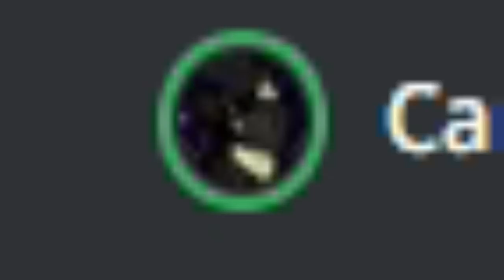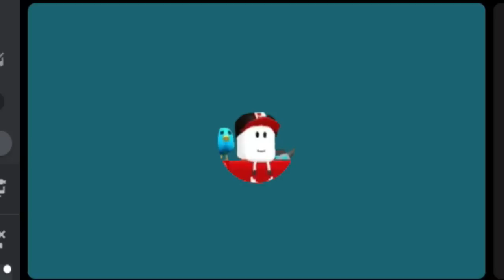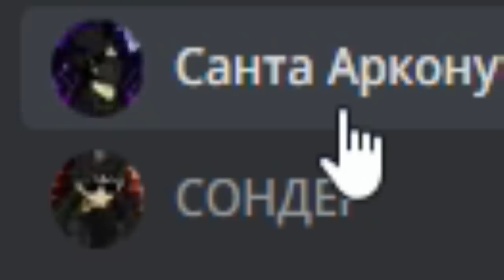Битва Команд НОВЫЙ ГОД в Build a Boat Roblox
Напишите в комментариях чья постройка лучше красных или синих?

Всем привет и это Последнее видео ! Да не переживайте только в этом году :))) Короче для тех кто не понял видосы будут выходить я просто хотел пошутить. Короче сегодня красные и синие будут строить новый год за 2 часа а потом мы устроили голосования,  и если еще короче то смотри видео :)